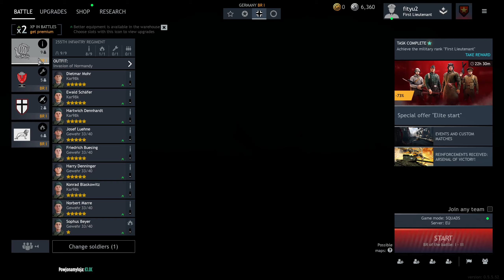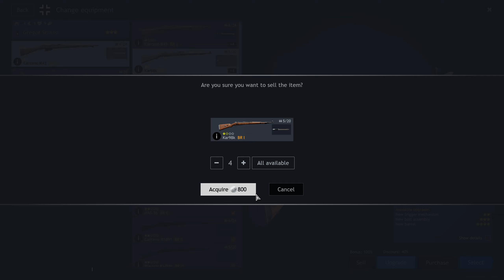Enlisted// Best fityu2 eune